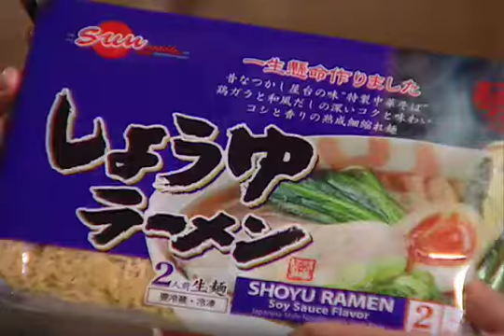Sun Noodle That's The One